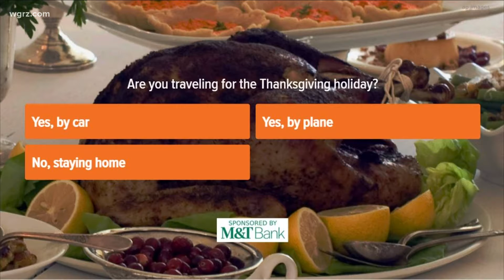What Thanksgiving foods can you pack in your carry on?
TSA shares what foods you can pass through security with this holiday season.